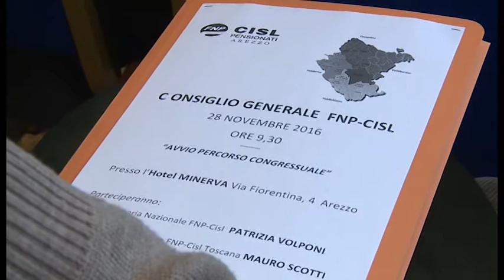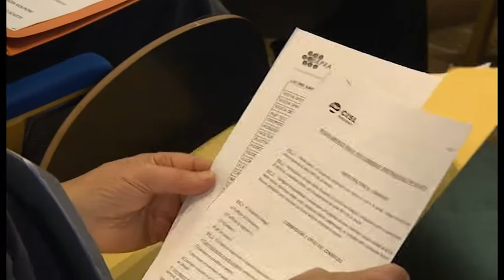Cisl, ad Arezzo un dibattito sul sistema pensionistico